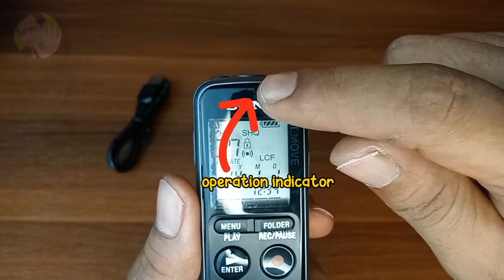Rekomendasi Voice Recorder Sony ICD-PX240